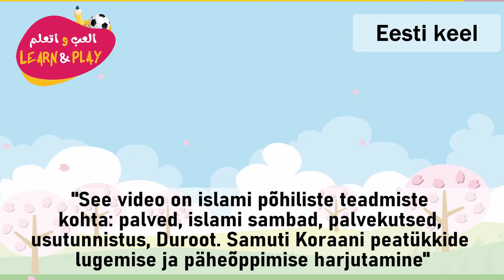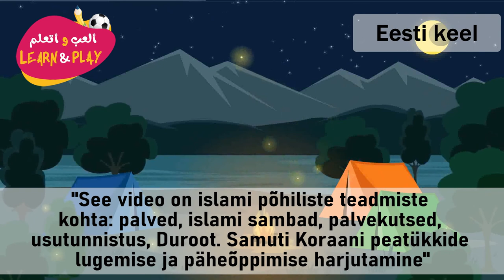See video on islami põhiliste teadmiste kohta palved islami sambad, palvekutsed, usutunnistus, Duroo